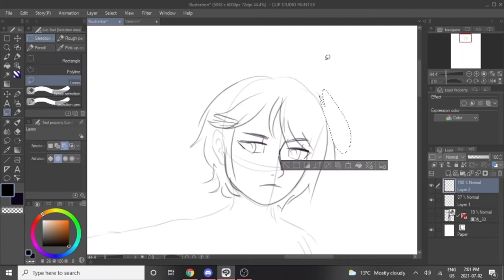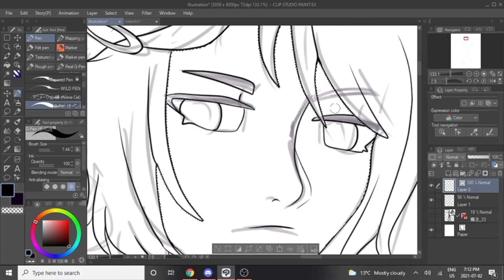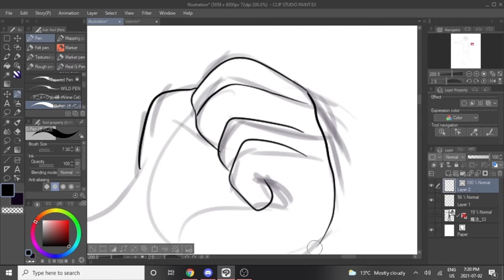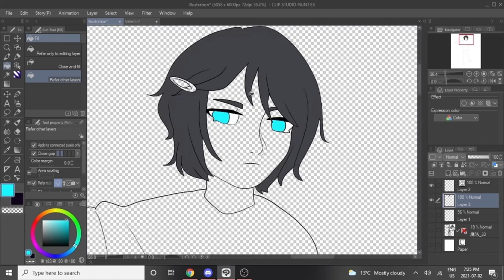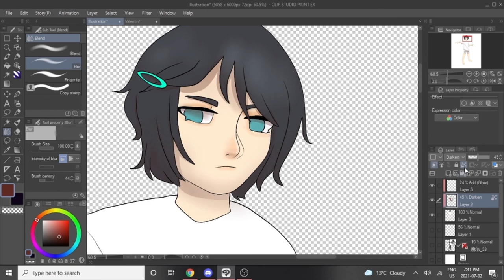Em Speedart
This character was designed with a vague appearance in mind,
I had just recently revisited B: The Beginning and I forgot how catchy the ending song is.
The anime gave me some new ideas that I am excited to make.

Created with three others in an experiment, Em is a child with powers. When their siblings get addicted to power and cause the apocolypse, Em goes on a journey in an alternate timeline to make sure their siblings do not cause any more suffering and pain.